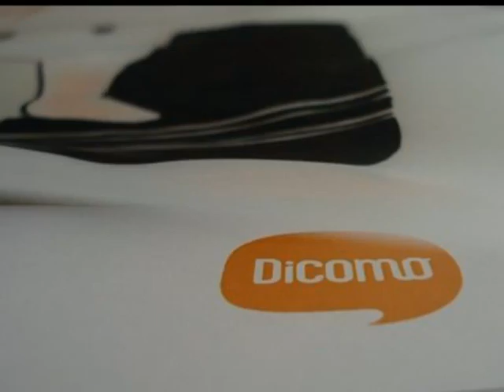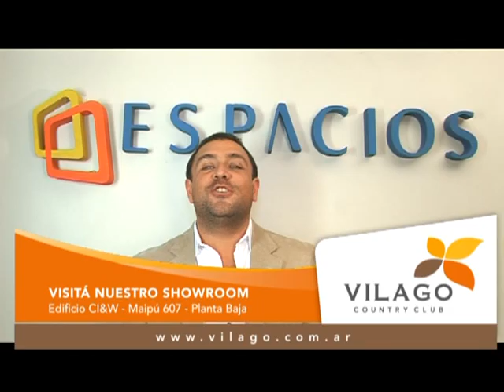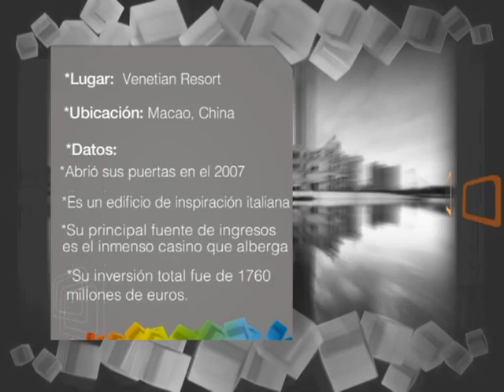01_ Espacios 330.mpg